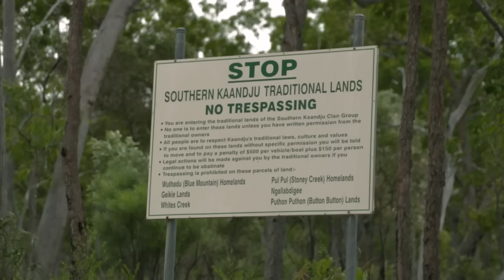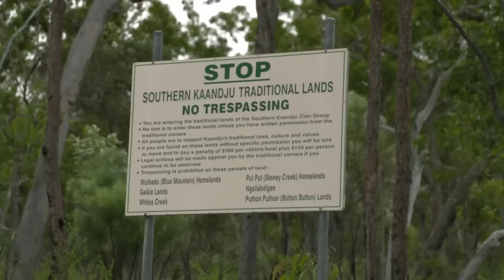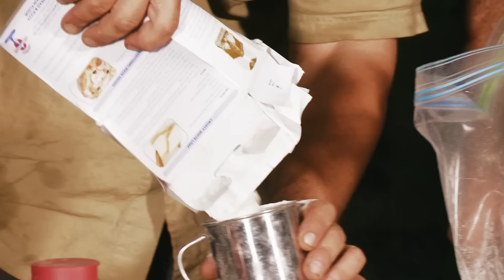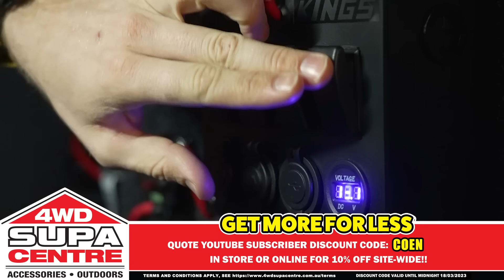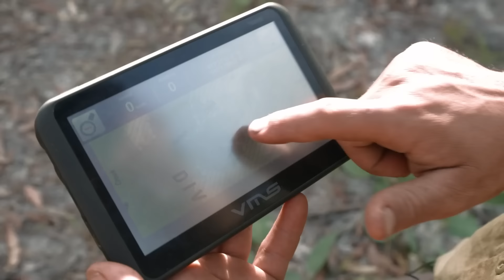Trip Of A Lifetime! Graham And Shaun Tough It Through The Stoney Creek Track! 4WD Action #239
► ABOUT US
4WD Supacentre is an Australian owned company offering quality 4WD, camping and outdoor products at wholesale prices. We carry a wide range of products designed to make your 4WD or camping trip that much more enjoyable. Products range from air compressors, awnings, awning tents, camping gear, exhausts, led lights, Titan rear drawers, recovery gear and heaps more!

We have all the right gear you need to keep you out on the tracks for longer at incredibly low prices every day.